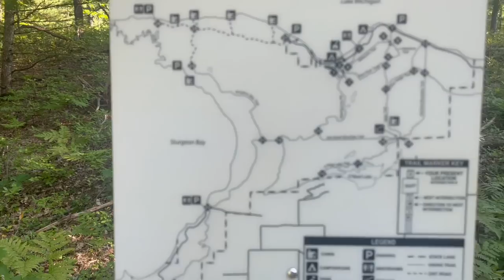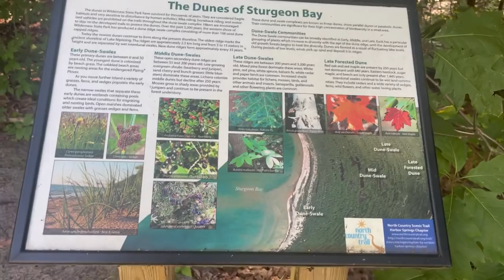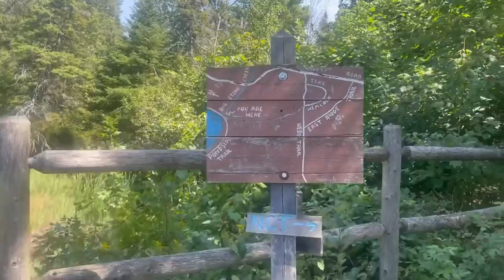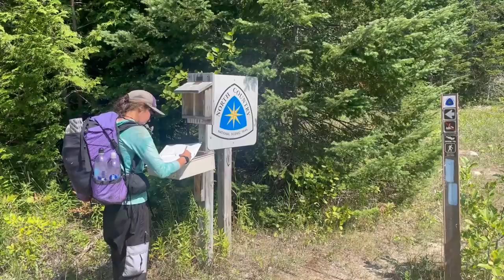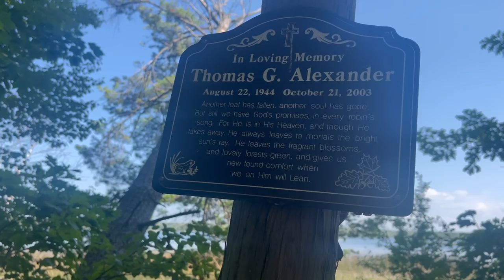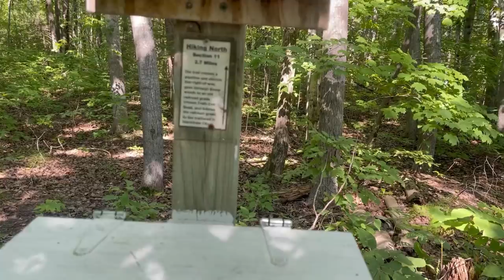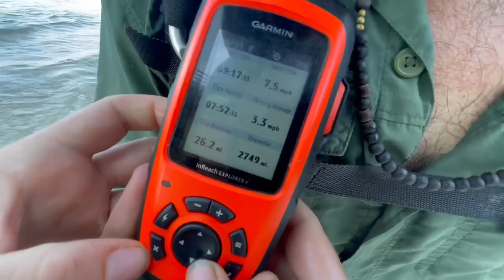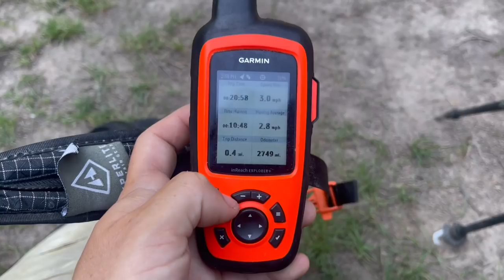North Country Trail Thru Hike: Day 111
27.5 Miles, 2762.7 Total